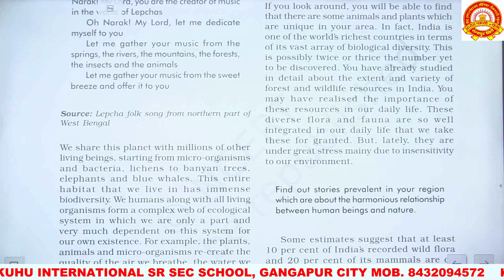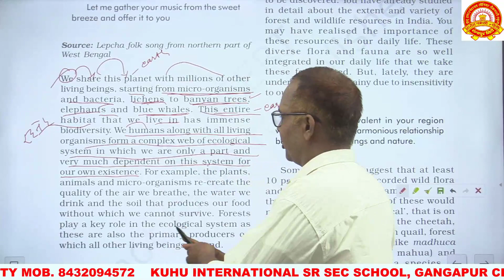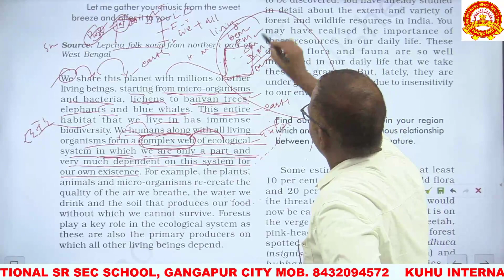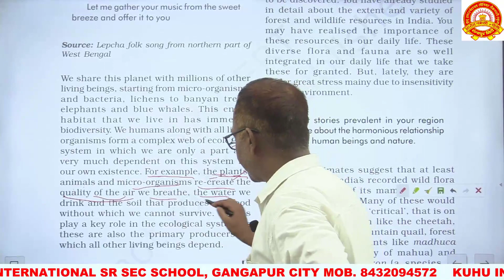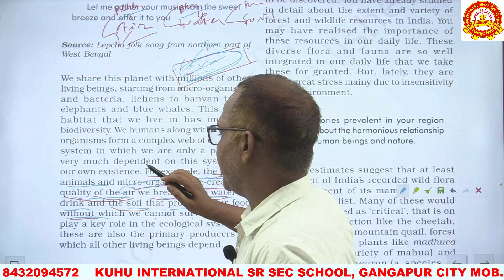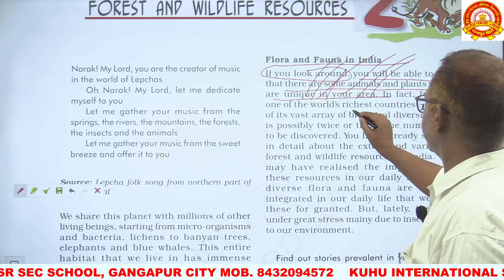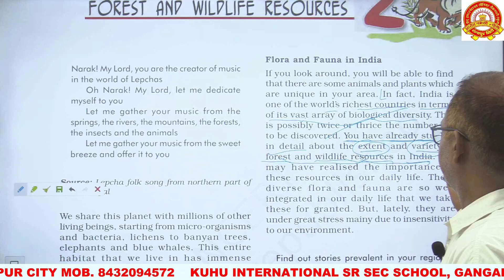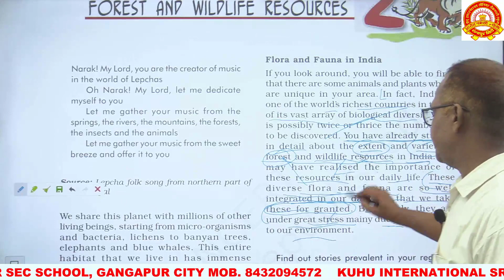chapter - 2 Forest and wildlife resources PART - 1[English Medium] class 10th SST